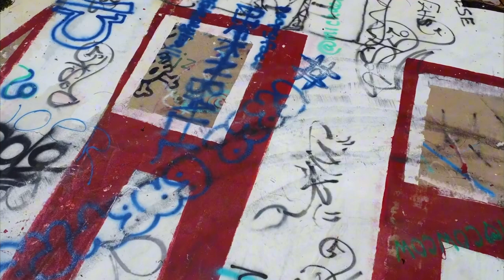🚲Cycling to the Nike Missile Base in Los Angeles California 🎯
I cycled up Oat Mountain to find an abandoned Missile base!

Exploring the forgotten remnants of the Cold War era, I ventured up to the abandoned Nike missile base near Oat Mountain in LA County. Hidden amidst the rugged terrain and overgrown vegetation, the base stands as a haunting relic of a bygone time. The winding trails leading to the site offered breathtaking views of the surrounding hills and valleys, contrasting sharply with the eerie stillness that enveloped the decaying structures. As I walked through the crumbling buildings and rusting machinery, I couldn’t help but imagine the tension that once gripped this place. The silence now feels both peaceful and unsettling, a stark reminder of how time erases the fears of the past. This exploration was a fascinating journey through history, offering a unique blend of adventure and reflection in the midst of LA’s natural beauty.

GoPro 11 Black
Canon R
Canon RF 35mm f1.8
Insta360 X4
DJI Wireless Mic